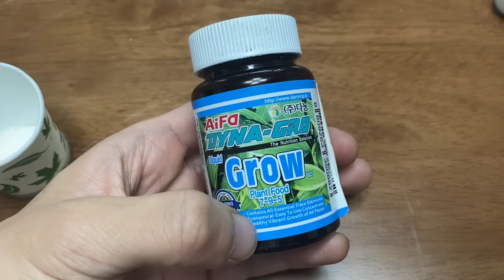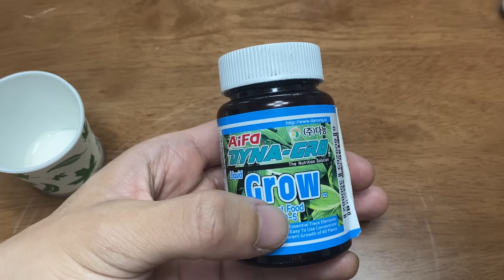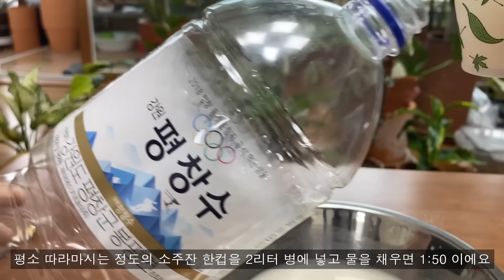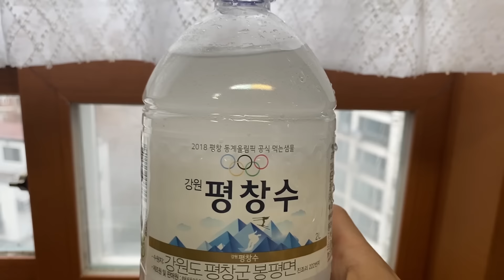막걸리비료 만들기!! 대박 효과좋은 천연비료 막걸리비료 만드는 방법!!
오늘은 식물 성장에 꼭 필요한 3대 요소인 NPK 질소 인산 칼륨을 고루 함유한 막걸리를 이용하여 천연 비료를 만들어 보았어요!! 재미있게 봐주세요 ^^

더 이상 식물을 떠나보내고 싶지 않은 당신을 위해 준비했어요
독일카씨의 식물처방전
≪식물이 아프면 찾아오세요≫ 책 구경해보실래요?